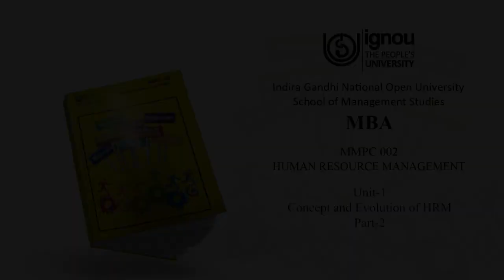IGNOU| IGNOU ONLINE CLASSES | MBA | MMPC 002 | Unit 1 | Concept and Evolution of HRM Part 2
IGNOU| What is the difference between Private Registration, Correspondence, Online and ODL Method?|പ്രൈവറ്റ് രജിസ്ട്രേഷൻ, കറസ്‌പോണ്ടൻസ്, ഓൺലൈൻ, ODL രീതി എന്നിവ തമ്മിലുള്ള വ്യത്യാസം എന്താണ്?

Come on let's start learning from IGNOU! Essential Awareness Discussion and Students Q&A |വരൂ നമുക്ക് ഇഗ്നോയിൽ നിന്ന് പഠിക്കാൻ തുടങ്ങാം! അടിസ്ഥാന അവബോധ ചർച്ചയും വിദ്യാർത്ഥികളുടെ ചോദ്യോത്തരങ്ങളും 5(1)

Many scams are being done in the name of Credit Transfer. Fake Certificates are Available. Beware!!  |  ക്രെഡിറ്റ് ട്രാൻസ്ഫർ പേരിൽ പല തട്ടിപ്പുകൾ നടക്കുന്നു.വ്യാജ സർട്ടിഫിക്കറ്റുകൾ വിലസുന്നു.ജാഗ്രതൈ!!

IGNOU | Every exam is important. One sitting exam is cheating | ഓരോ പരീക്ഷയും പ്രധാനപ്പെട്ടതാണ്.വൺ സിറ്റിങ് എക്സാം തട്ടിപ്പാണ്|